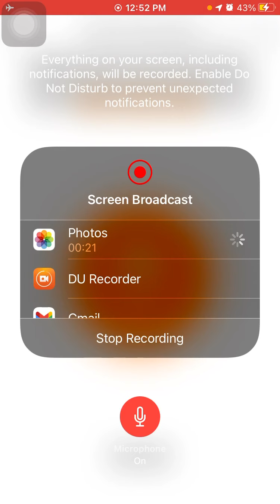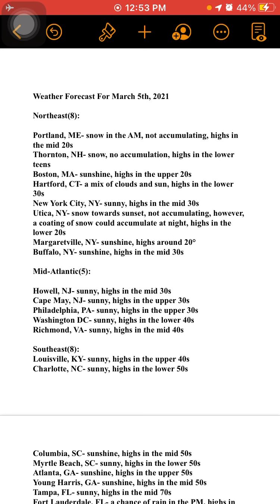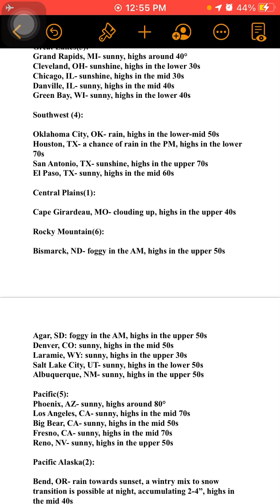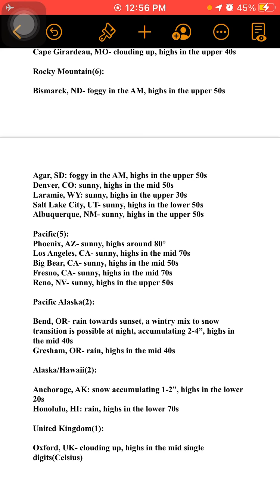Weather Forecast For March 5th, 2021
This is another weather forecast voiceover for March 5th, 2021.